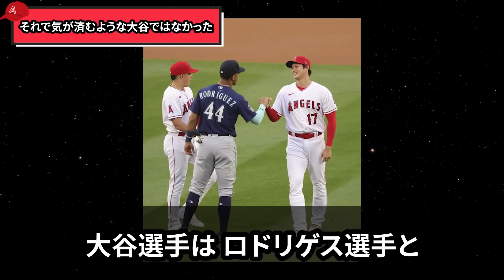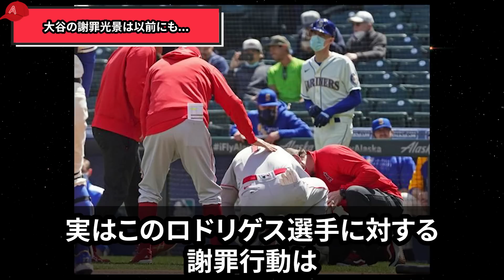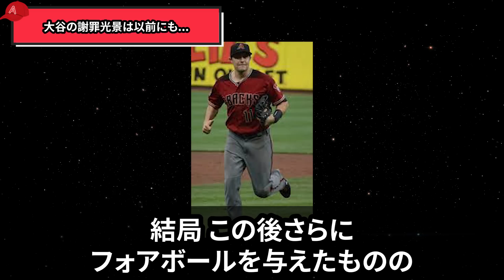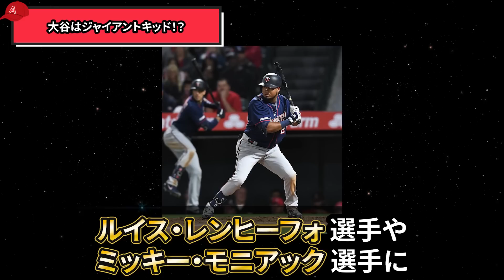【大谷翔平】目撃！大谷がフリオに直接謝罪！試合での死球を直接謝罪し、人たらしを発揮する！